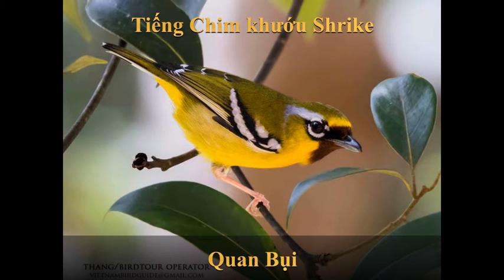Tiếng chim Khướu Shrike, Khướu mỏ quặp cánh vàng, นก เสือ แมลง หน้า สี ตาล